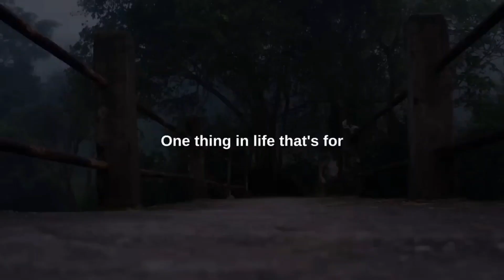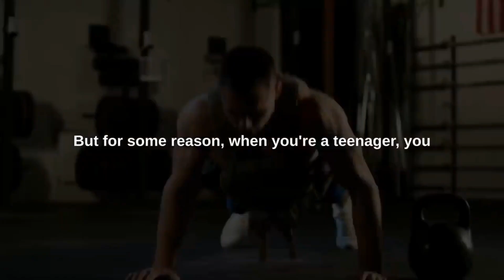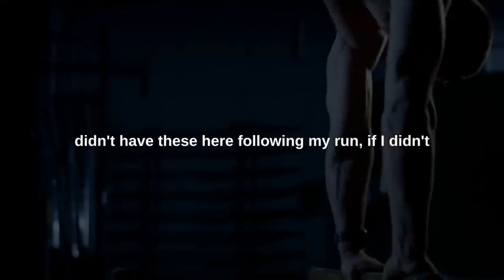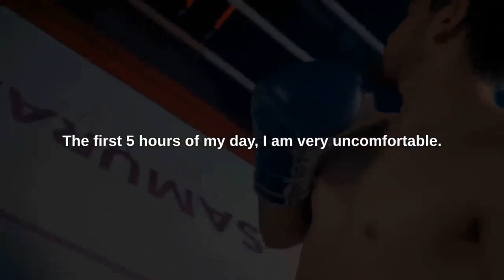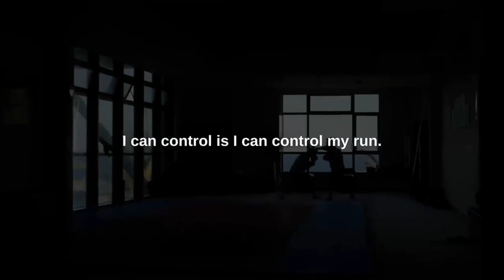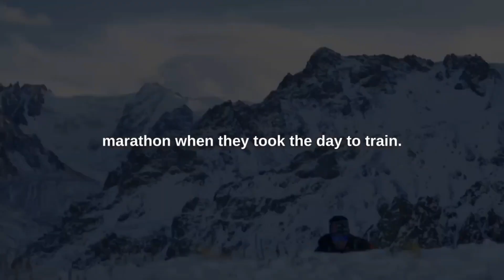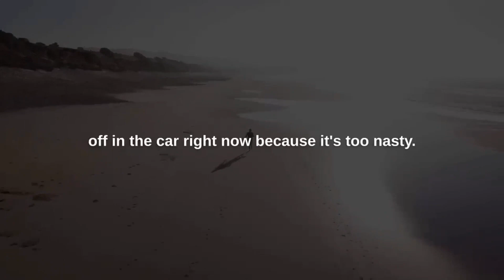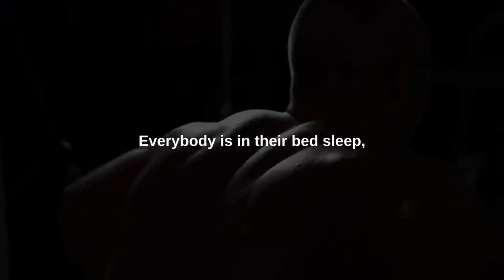Dont STOP! Work while they sleep. - Loner motivational video by David Goggins